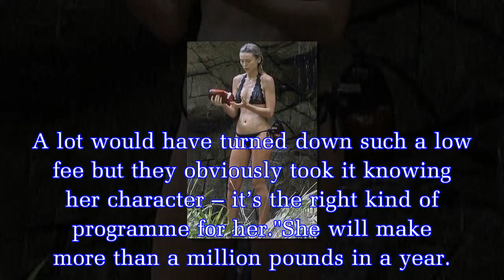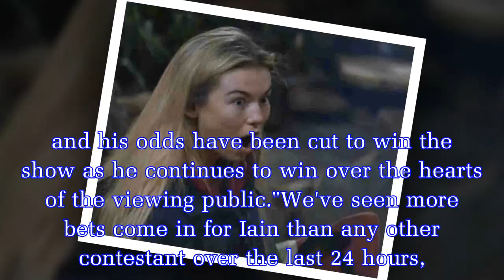Has this year's I'm A Celebrity Get Me Out Of Here! winner been confirmed already?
As tonight's final draws ever close, fans of I'm a Celebrity…Get Me Out Of Here! will have to kiss goodbye to their daily dose of jungle antics until next year.And although we have a few hours before